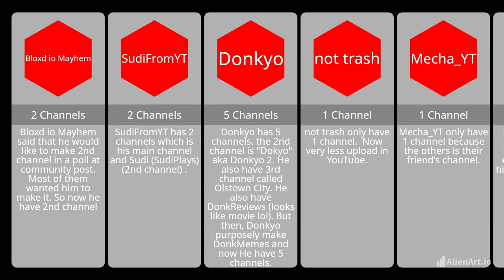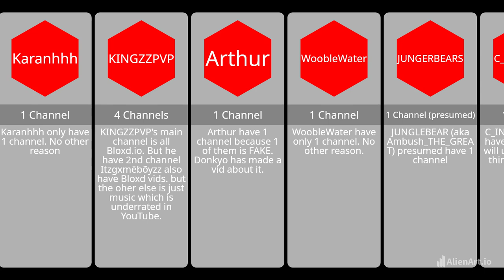Bloxd io YouTubers and their channels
Song: Flames - Dan Henig